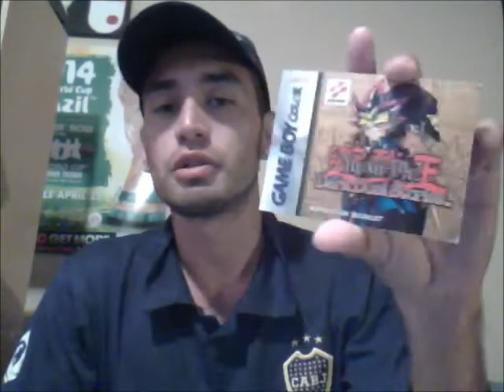GameHuntersRUs 250 subs contest Response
GameHuntersRUs

Antwon's  Channel